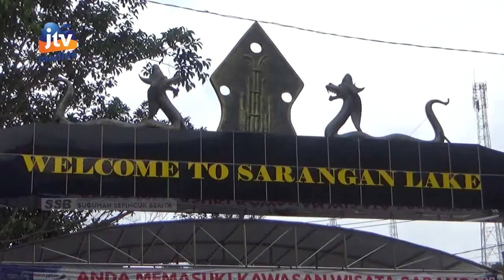MAGETAN - Wisata Telaga Sarangan Tutup Dua Hari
Bagi anda yang ingin berwisata ke sarangan pada hari kamis dan jumat baiknya ditunda dulu. Pasalnya selama dua hari kawasan wisata andalan pemkab magetan itu tutup sementara. Hal itu dikarenakan ada kegiatan bersih desa masyarakat sekitar.